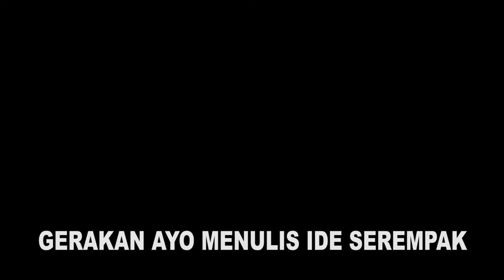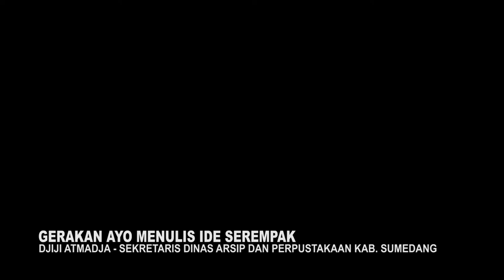Ini Cara Tingkatkan Kesadaran Wajib Pajak Ranmor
SUMEDANG.ONLINE merupakan portal yang 80% beritanya lokal dan sisanya Umum. Portal utama beralamat di portal pendukung

SumedangOnline kali pertama diterbitkan oleh YAYASAN SUMEDANG MAKALANGAN, berdasarkan akta pendirian No 05 tanggal 22 April 2010 Notaris Andre Prasetyo, SH, M.Kn. NPWP No. 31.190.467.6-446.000. Lahir dari sebuah rasa kepedulian anak muda Sumedang untuk memberikan informasi digital melalui teknologi internet. Siapa pun di mana pun, dapat melihat dan membaca Sumedang.

Dengan para pendiri, IGUN GUNAWAN sebagai pendiri utama yang memiliki ide untuk membuat sebuah PORTAL berita online, saat itu dia dan anak-anak di Karang Taruna Darmaraja, tengah mengembangkan warung internet. Kemudian, pada saat bersamaan datang Asep Anang Supriatna Pemred eRKS FM. Saat itulah bermunculan ide-ide untuk mengembangkan SUMEDANG ONLINE.

Ide-ide kreatif untuk memajukan Sumedang dari sudut pemberitaan mendapat respon dari Ir. H. EMAN SURAHMAN, yang saat itu masih berada di Dubai. HANA RUKANA JAYA (eRKS FM) dan HADI BARKAH, tokoh pemuda kreatif yang saat itu ada di organisasi Karang Taruna Kecamatan Darmaraja.